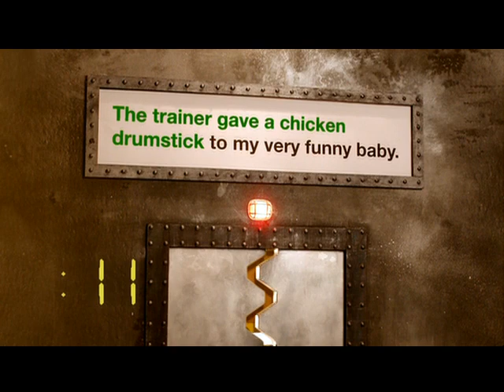The Electric Company DVD - Y as a Vowel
Here are some clips from a DVD that came with an Electric Company classroom kit. The clips feature the letter Y as a vowel making the long E and long I sounds.

0:00 - Shock and Friends Y
0:32 - Odd Couple Y
1:02 - Jack Bowser Y